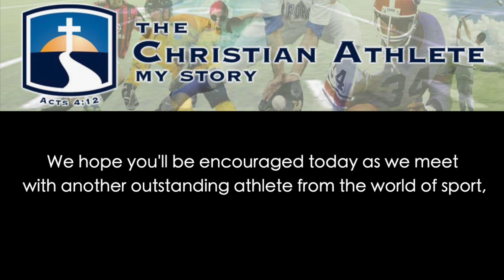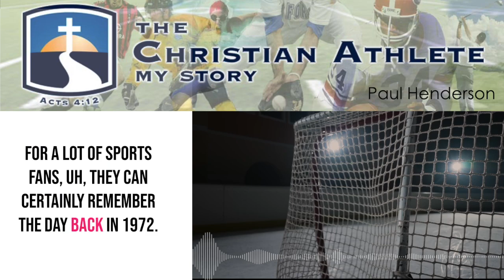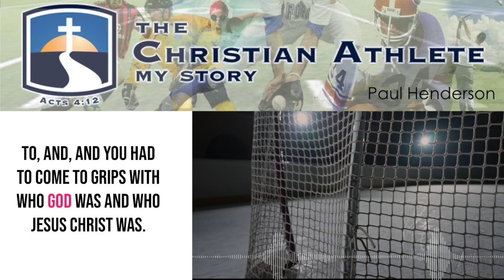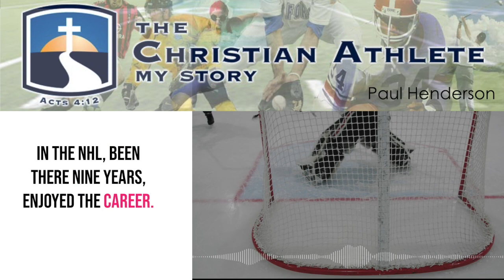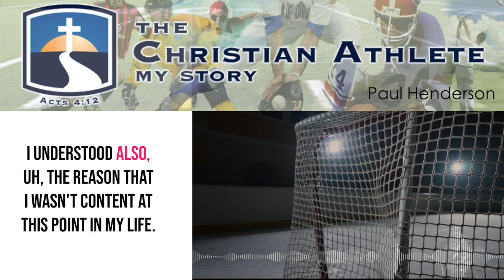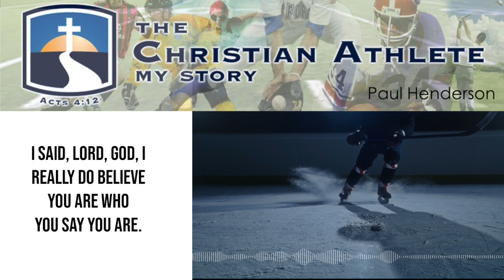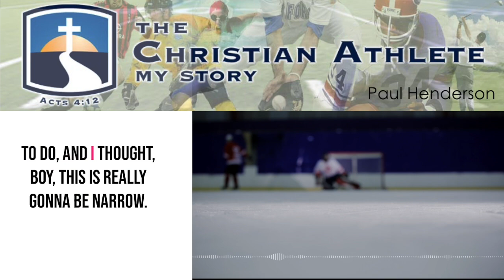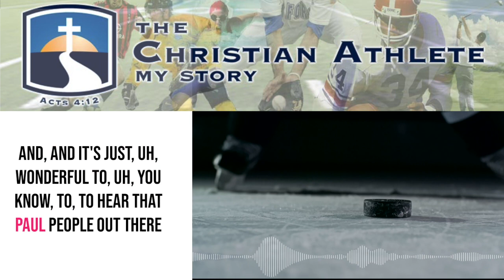PAUL HENDERSON, an athlete who welcomed Jesus into his life This is his Christian Story.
Paul's Biography
Born: January 28, 1943 - Kincardine, Ontario

Professional Hockey Career:

Forward, 19 seasons
National Hockey League:

Detroit Red Wings, 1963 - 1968
Toronto Maple Leafs - 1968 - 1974
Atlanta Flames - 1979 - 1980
NHL Totals:

GP 763 - G 247 - A 255 - Pts 502 - PIM 332
World Hockey League:

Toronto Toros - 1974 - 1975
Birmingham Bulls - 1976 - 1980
WHL Totals:

GP 365 - G 141 - A 284 - Pts 285 - PIM 112
Central Hockey League:

Birmingham Bulls - 1979, 1981
CHL Totals:

GP 82 - G 23 - A 29 - Pts 52 - PIM 48
International Hockey:

IH Totals:

GP 15 - G 9 - A 13 - PIM 4
Career Highlights:

Helped OHA Hamilton Red Wings win 1962 Memorial Cup; made his NHL debut with Detroit Red Wings in 1962 against Toronto Maple Leafs; playing for Team Canada in the eight-game 1972 Summit Series against Russia Henderson scored the winning goals in Russia in games sixth and seven to tie the series at 3-3-1. With 34 seconds remaining Henderson scored on his own rebound to win the series for Canada. It was his seventh goal in eight games and made him a national hero; Henderson has been inducted into Canada's Sports Hall of Fame on two occasions, as an individual in 1995, and in 2005 with his 1972 Team Canada teammates. The International Ice Hockey Federation will induct him into the IIHF Hall of Fame in May, 2013. His game-worn Team Canada jersey sold on auction for over $1 million in 2010, thought to be the highest price ever paid for a hockey sweater.

Personal:

The father of three daughters, Henderson became a born again Christian in 1975 and studied to become a minister before returning to Toronto to join Campus Crusade for Christ, traveling across Canada giving talks and speeches, particularly to businessmen. He received an honorary degree from Tyndale University College and Seminary in 2007. He is the author of five books including Shooting For Glory, 1992; How Hockey Explains Canada, 2011; The Goal of My Life, 2012. In 2009 he was diagnosed with chronic lymphocytic leukaemia.

Be sure to join us each week as more athletes from the world of sport
join us to share their personal testimony.
We are committed to spreading the good news of God's grace and love through the faith story of Christian athletes.

The Christian Athlete: My Story .com (TCAMS) works with team chaplains to ensure the faith and maturity of the athletes and our guests on this site. We do recognize that athletes make mistakes, but if their relationships with God/Jesus and actions in life show continued growth TCAMS will continue to help provide a platform on which they can share their stories.

If you enjoy listening, would you please let us know?
Just a quick text or phone message to 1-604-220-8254